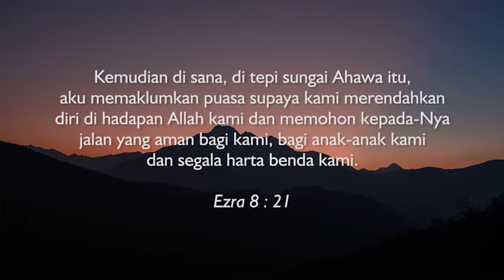Doa & Puasa | Ezra 8 : 21